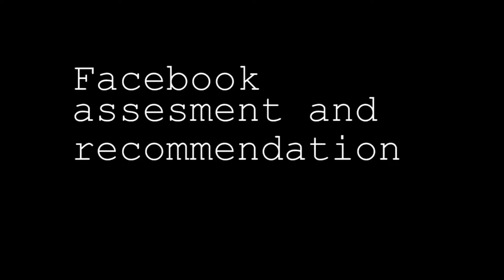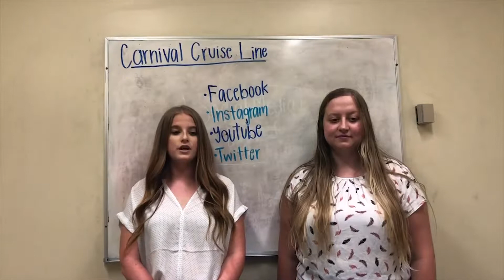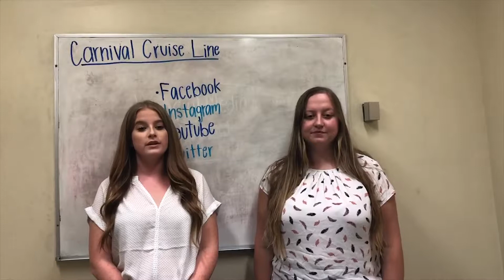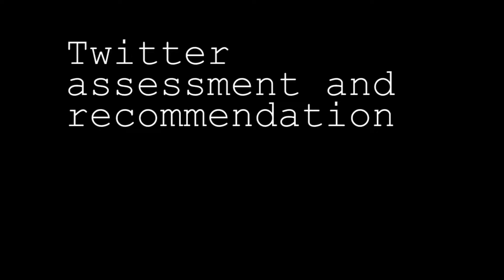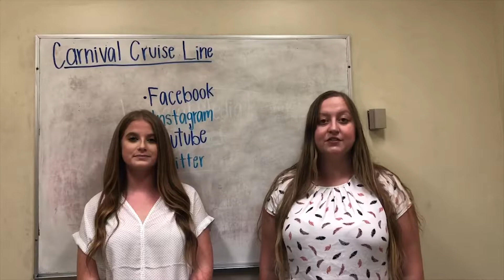Carnival Cruise line Marketing Pitch